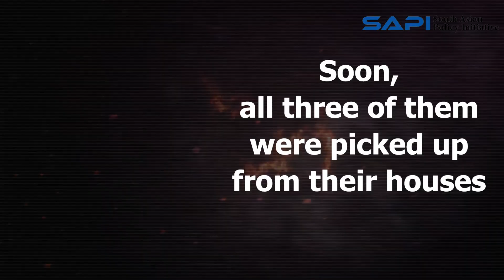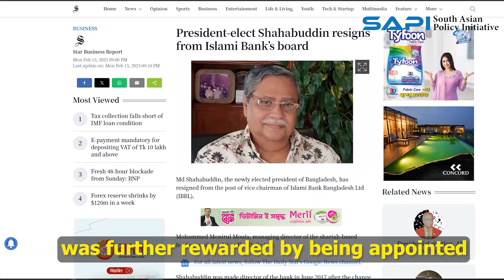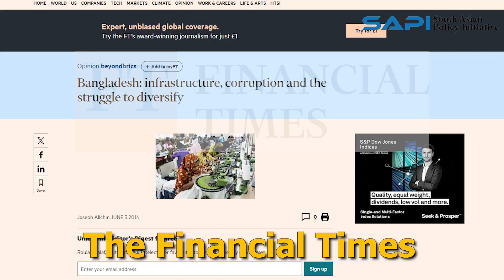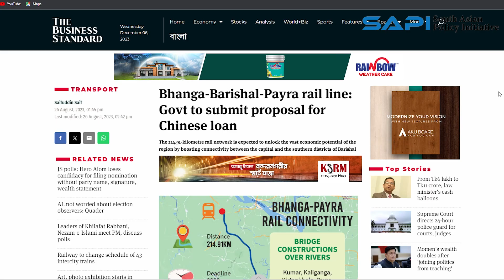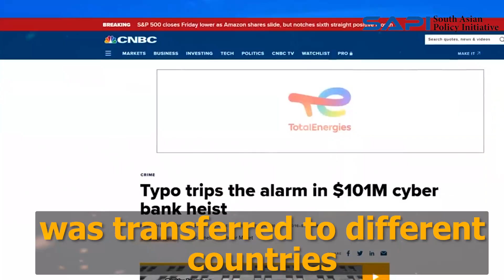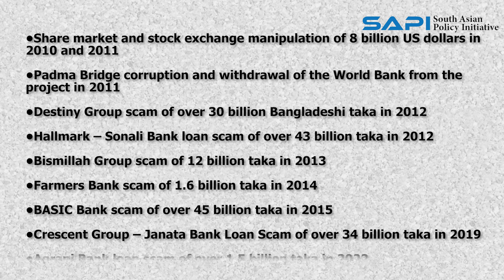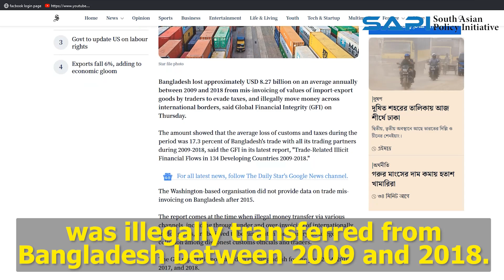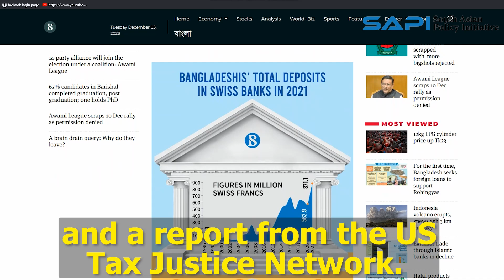ঢাকায় আওয়ামী লীগের চোরের দল! The Thieves of Dhaka: A Tale of Grand Corruption in Bangladesh!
The Thieves of Dhaka: A Tale of Grand Corruption in Bangladesh!
আওয়ামী লীগের লুটপাটের খণ্ডচিত্রঃ ঢাকার চোরের দল! বাংলাদেশে চলমান সর্বগ্রাসী দুর্নীতি।